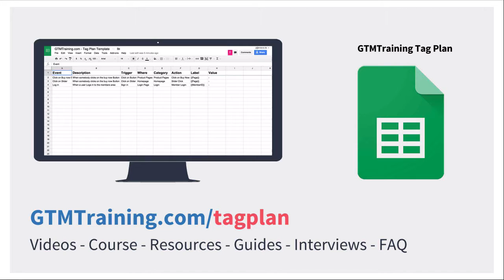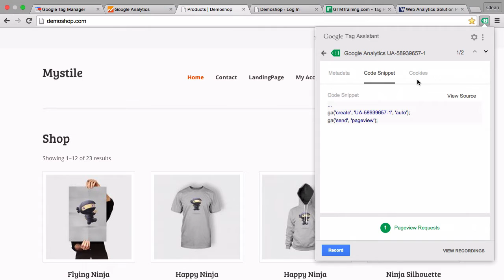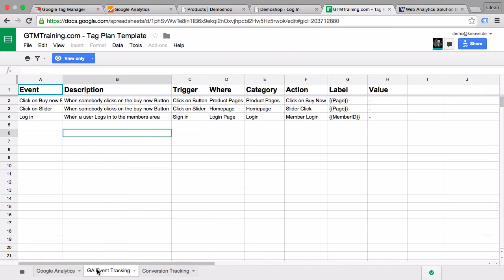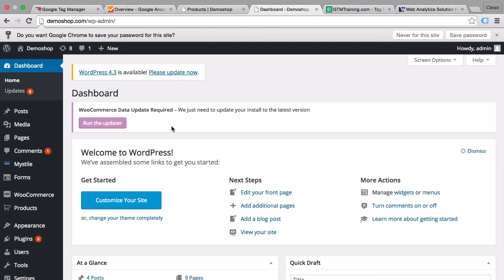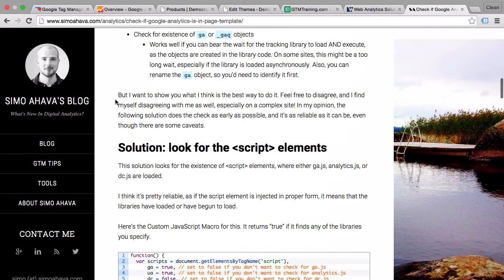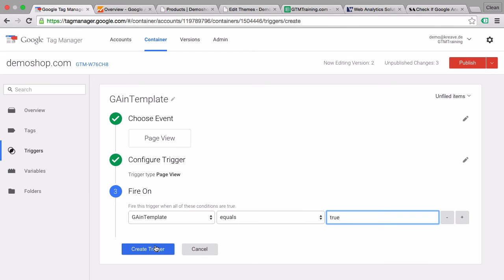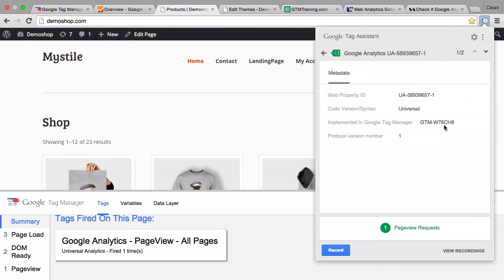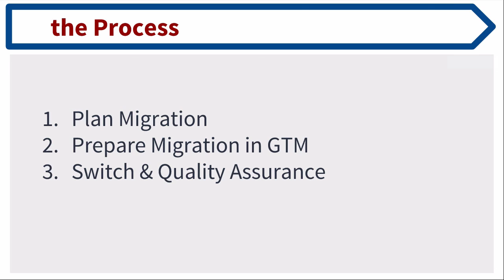Migrating Google Analytics into Google Tag Manager Tutorial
From the planning to the preparation to the actual migration, in this week’s video we’ll walk you through how to migrate Google Analytics into Google Tag Manager. With the help of the handy Tag Plan template (link below), we can construct a solid plan for all of the tags that need to be migrated. We then change the hardcoded GA script in our HTML out for a GTM tag, so that GA is actually a tag that is fired on all pages. Enjoy!